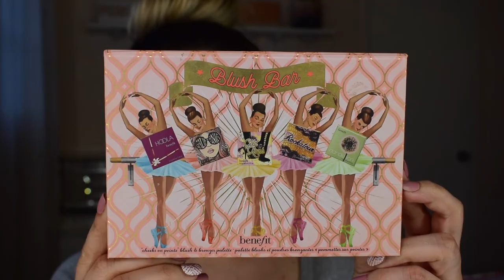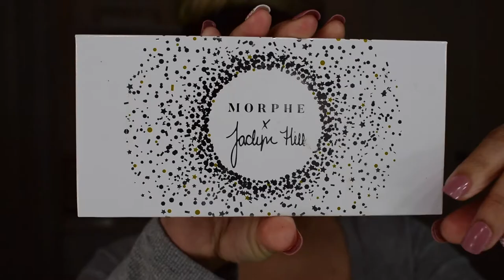Soft Glam using the Jaclyn Hill Vault Collection (Armed & Gorgeous)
Hey Babes, I hope you guys enjoy this video I created Using the Jaclyn Hill Vault Collection Palette.